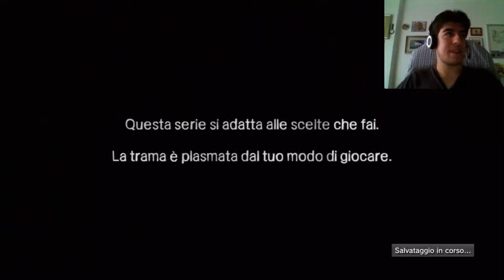The Walking Dead Walkthrough parte 10 - Misteri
Un grosso mi piace, commentate e condividete più che potete questa serie che merita tanto :)